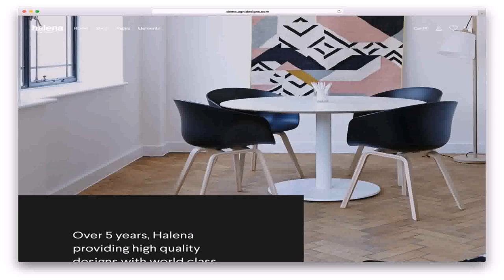Small House Design With Interior Concepts